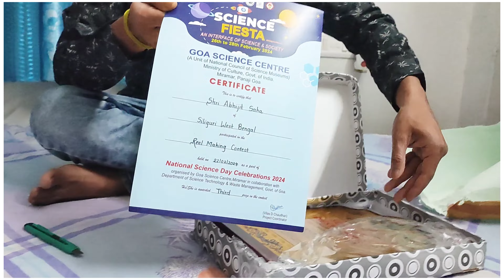I won the Reel making competition organised by Goa Science Centre